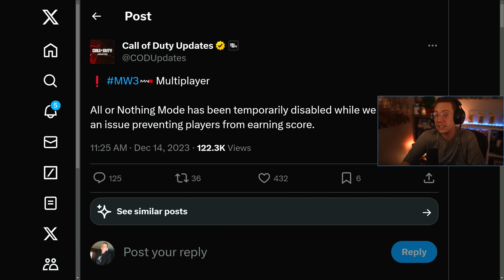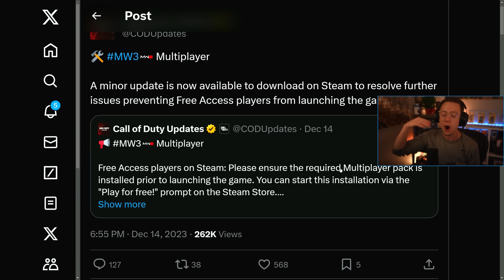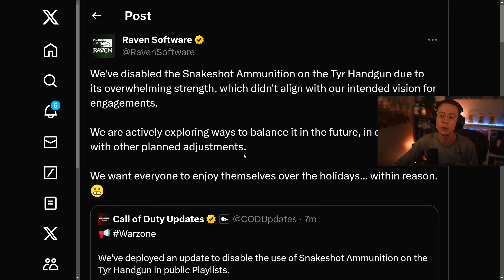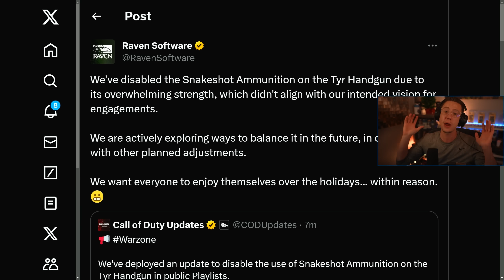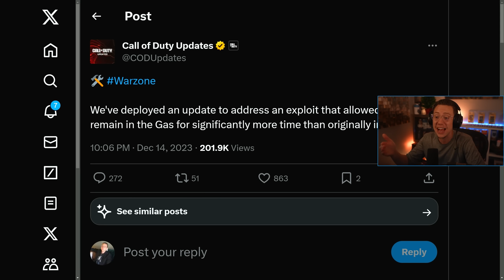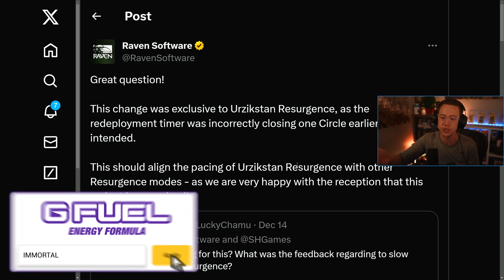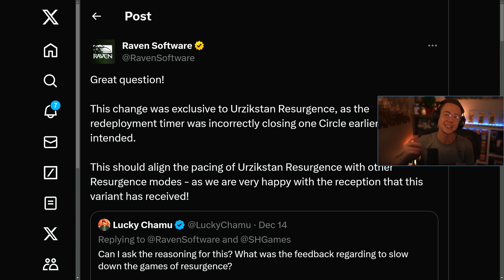WARZONE: EMERGENCY META UPDATE Patch Notes! New Gameplay Updates & Changes! (WARZONE Update)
New Surprise META UPDATE in WARZONE Revealed!

0:00 – Surprise META UPDATE in WARZONE Explained!
0:58 – New Mini Update Patch Notes in MW3 & WARZONE
2:35 – WARZONE New META UPDATE Fixes The Most Broken Weapon
5:13 – New Profile Update Live in WARZONE & Modern Warfare 3
5:47 – New WARZONE Gas Exploit Update
6:21 – New WARZONE RESURGENCE UPDATE Detailed By Raven

In this video, we're breaking down the new EMERGENCY META UPDATE in WARZONE! We just got a new WARZONE META UPDATE to counteract the Broken SNAKE SHOT LOADOUT that surfaced recently! The new WARZONE UPDATE Actually Removed the Snake Shot Tyr from the game entirely!